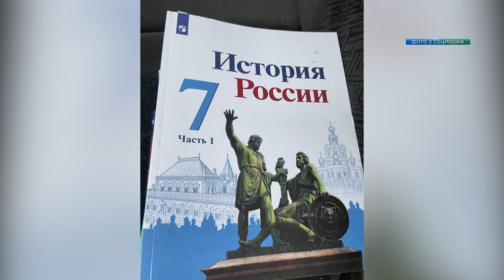Освітні сили: як українські вчителі поєднують навчання дітей та захист України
Не на урок, а на фронт. Українські освітяни замість того, аби навчати дітей, навчають ворогів, як стати “хорошим руським”. Ті, хто ще вчора викладав історію, географію, фізкультуру, зараз - нищать окупантів. Та все ж знаходять час на лекції під обстрілами та на класні години зі своїми учнями. І мріють про повернення на вчительську ниву. Про педагогів-кіборгів – наш наступний сюжет. _______________________________________________